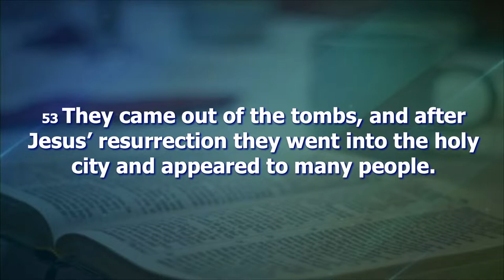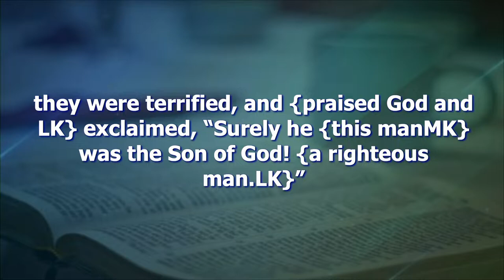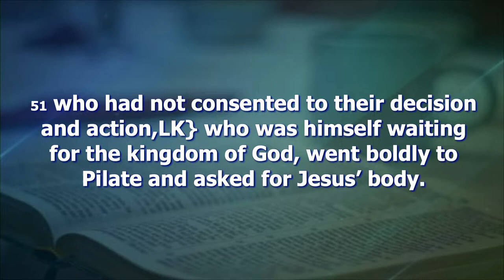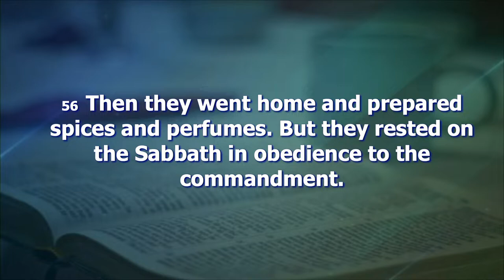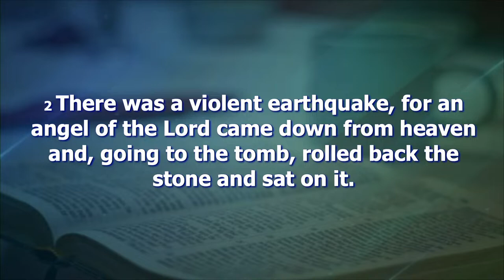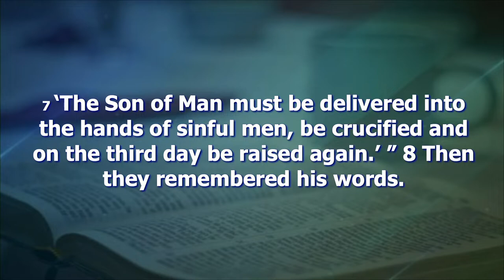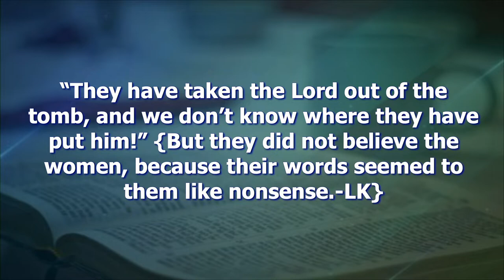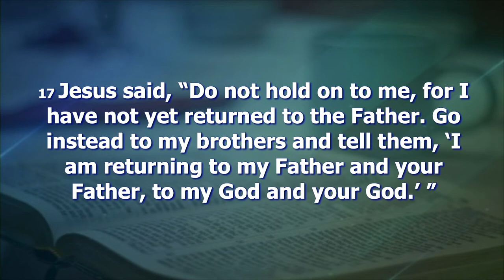WEBS 3/24/2021 10:30 AM (Wednesday Bible Study)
March 24, 2021 Bible Study by Sr. Pastor Kelly Barnett and worship led by Minister of Music Paul Newberry.
Wednesday Bible Study meeting time is now 10:30 AM